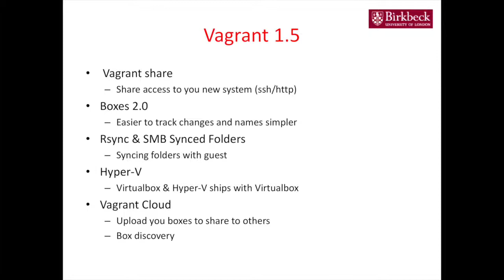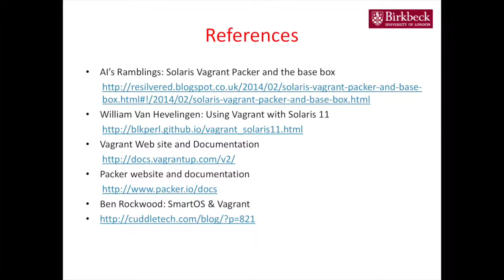Vagrant and Packer (part 5)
This session will take a look at the Packer and Vagrant tool for building complete development environments.

Today's developers and administrators need to deploy hundreds of operating systems quickly, easily and they need to applications to do this flawlessly. I will demonstrate as an example how to use Packer to automate, create a Solaris image and then use Vagrant to deploy Solaris in Virtualbox.